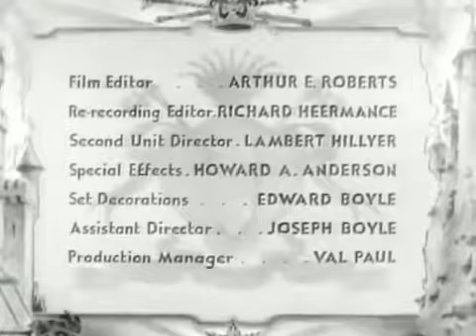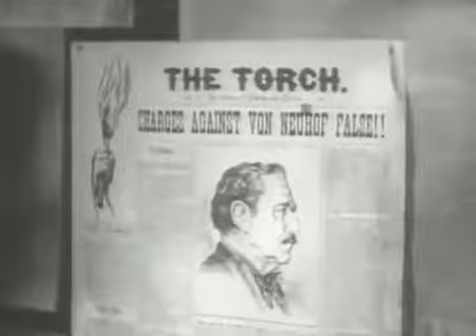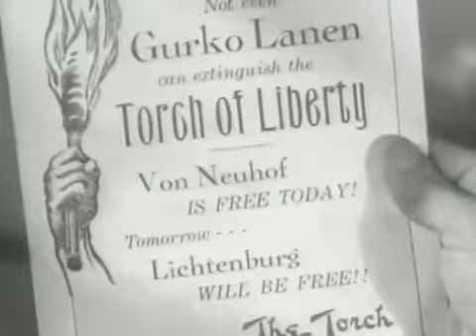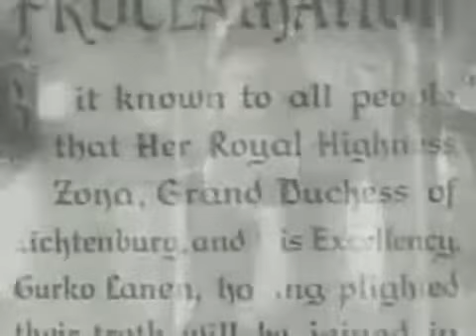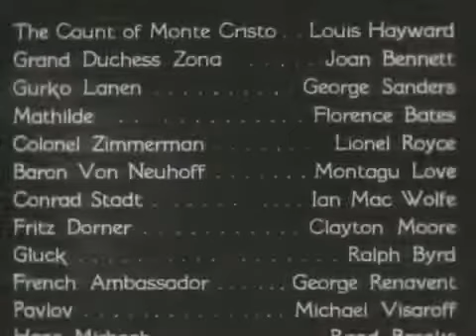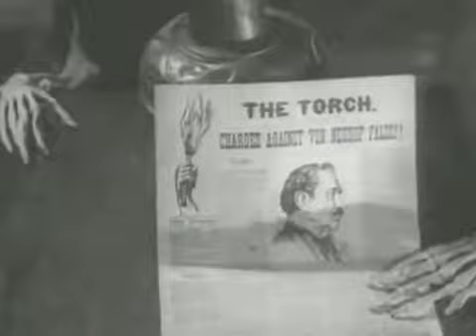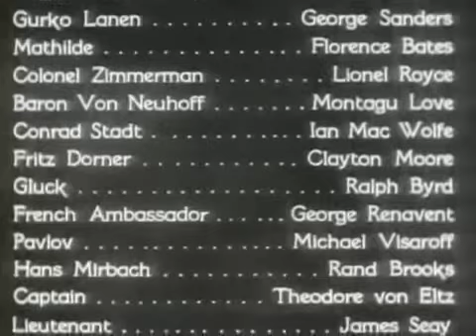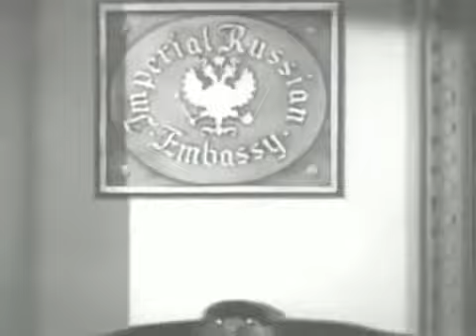The Son Of Monte Cristo (1940)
In 1865, General Gurko Lanen is dictator of "Lichtenburg" in the Balkans. Rightful ruler Zona hopes to get aid from Napoleon III of France. The visiting Count of Monte Cristo falls for Zona.

Stars: Louis Hayward, Joan Bennett, George Sanders Director: Rowland V. Lee Writers: George Bruce (screenplay), Alexandre Dumas père (novel) In 1865, General Gurko Lanen is dictator of "Lichtenbu.

The Son of Monte Cristo (1940) - Classic Movie Full Length The Grand Duchess of Zona (Joan Bennett) is denited her rightful throne by the dastardly Gen. Gurko. When she tries to flee the country,.

Louis Hayward, Joan Bennett and George Sanders in swashbuckling classic!